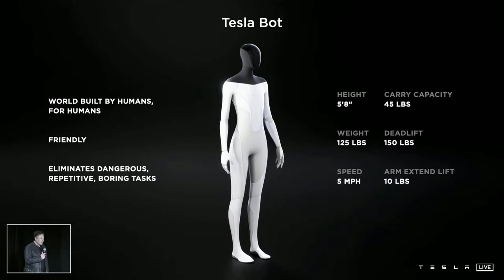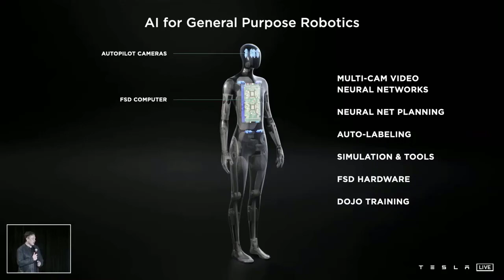Tesla Bot, Tesla Announced Humanoid Robot which utilizes Tesla AI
Announcement of Tesla Bot by Elon Musk- Elon Musk, founder of Tesla has just announced that Tesla is developing a humanoid robot called Tesla Bot which will utilize the AI technology of Tesla. Tesla Bot is going to use same advanced AI technology that Tesla is using for their car. He suggested that Tesla bot will be able to perform several sophisticated tasks like going to the store and buying grocery for you.
There is no working prototype of Tesla bot yet and Must suggested that we will be able to see the prototype by next year.